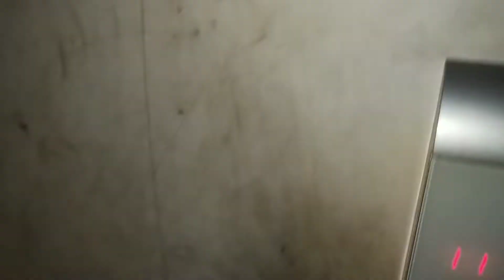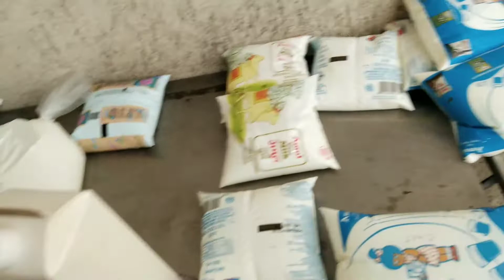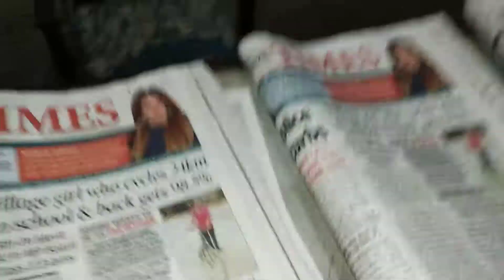Barish me outing | Exploring market during lockdown | mudralogy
This video is about a beautiful rainyday
Exploring market in this lockdown is fun
I am a funloving kinda person, i enjoy each and every  small occassion of my life

Be the change you want to see into yourself and motivate others.

Keep watching, Keep learning, Keep loving yourself and Stay healthy

We are always open to your innovative ideas and   suggestions. Please do not hesitate to give your feedback in the comment section.